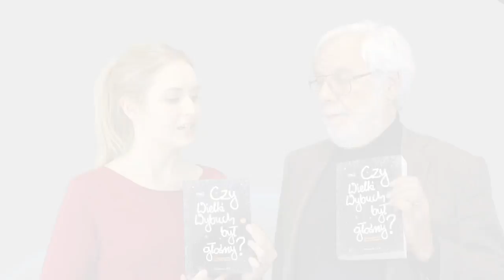Czy Wielki Wybuch był głośny?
Przyszłość i przeszłość Wszechświata, czarne dziury, gwiazdy neutronowe, planety słoneczne i pozasłoneczne, czerwone olbrzymy, białe karły, fale grawitacyjne… Astrofizyka jest fascynująca, ale i niełatwa. Ta książka prowadzi czytelnika krok po kroku – nie tylko daje odpowiedzi, ale i podsuwa pytania.
Karolina i Jean-Pierre, których rozmowy zostały zapisane w tej książce, to postacie stworzone przez autorów: dziennikarkę radiową Karolinę Głowacką i astrofizyka Jeana-Pierre’a Lasotę. Oprócz imion, autorzy oddali postaciom wiele z samych siebie. Karolina Karolinie – ciekawość, dociekliwość, wizję tego, co człowiek, który nie jest fizykiem, wie o fizyce i – nie ukrywajmy – odwagę w rozmowie z uczonymi. Jean-Pierre Jeanowi-Pierre’owi użyczył wiedzy, poglądów, dowcipu, dokonań naukowych, wspomnień i ochoty na wystawianie się na pytania młodych, bardzo dociekliwych osób.

Karolina Głowacka – dziennikarka, w Radiu TOK FM prowadzi m.in. audycję Radiowa Akademia Nauk. Teksty popularnonaukowe publikuje głównie w „Focusie”. W 2016 wyróżniona w konkursie Popularyzator Nauki organizowanym przez Ministerstwo Nauki i Szkolnictwa Wyższego oraz serwis PAP Nauka w Polsce. Mieszka w Warszawie.

Jean-Pierre Lasota – fizyk teoretyk i astrofizyk, autor ponad 250 prac naukowych i kilku książek. Profesor honorowy w Instytucie Astrofizyki w Paryżu i profesor zwyczajny w Centrum Astronomicznym im. Mikołaja Kopernika PAN w Warszawie. Przez wiele lat kierował Wydziałem Astrofizyki Relatywistycznej i Kosmologii Obserwatorium Paryskiego i był doradcą naukowym prezesa francuskiego Narodowego Centrum Badań Naukowych. Wieloletni członek komitetów nadzorujących budowę i działanie detektora fal grawitacyjnych Virgo. Mieszka z żoną w Paryżu i Warszawie.